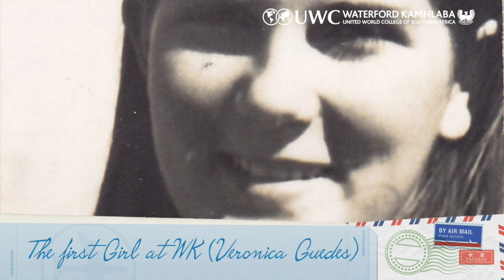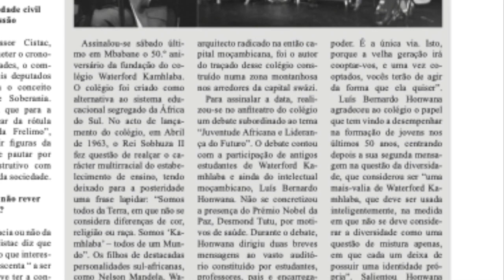A Fernando Honwana Scholarship Event: A dialogue with Josina Machel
Waterford has a long connection to Mozambique as many Mozambicans have contributed in significant and meaningful ways to the College. Fernando Honwana was Head boy of Waterford in 1969 before joining Frelimo. He was serving as presidential aide to President Samora Machel when he perished in the helicopter crash that took 17 lives including Machel in 1986. This year, to promote the Fernando Honwana Scholarship and honour the role of Mozambicans in legacy of WK and to conclude Women's Month, we invite you join us for this event with guest speaker Josina Machel.

Video by: Banele Nkambule
Photos and Videos : Waterford Kamhlaba UWCSA Archives
Music: Zouk Instrumental 2020 ''O Nosso Amor'' (Soraia Ramos x Calema ) | Prod. Enzo no beat
Ola! Seja bem vindo ao canal Enzo no beat Eu sou beatmaker e Compositor, Estilo Caracteristico Kizomba.